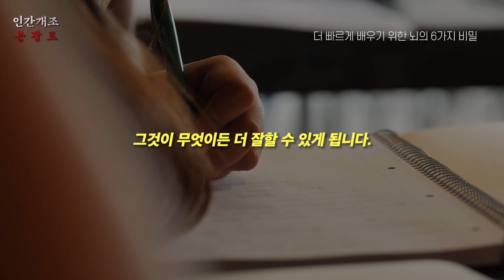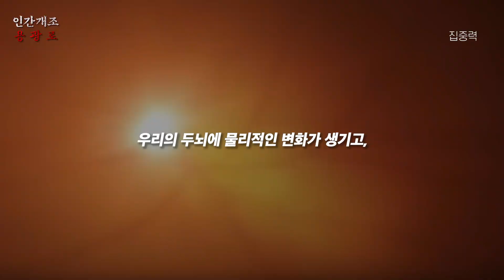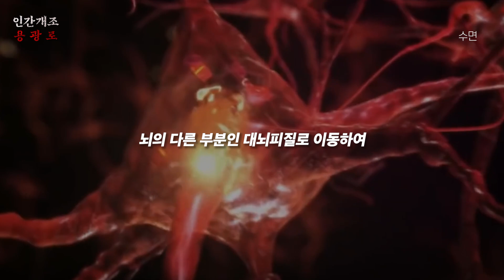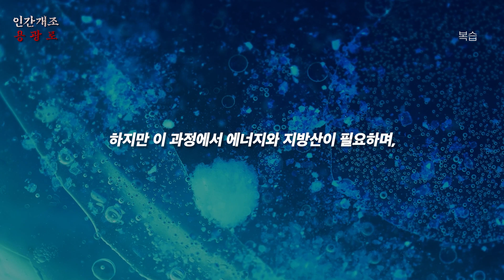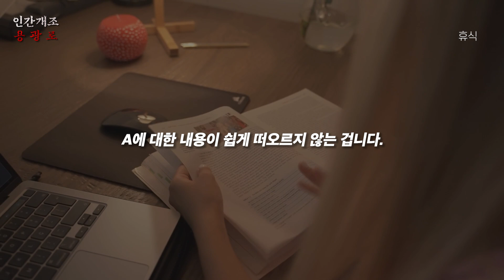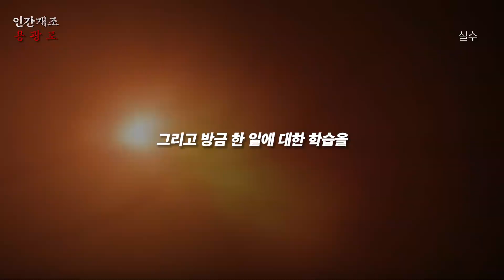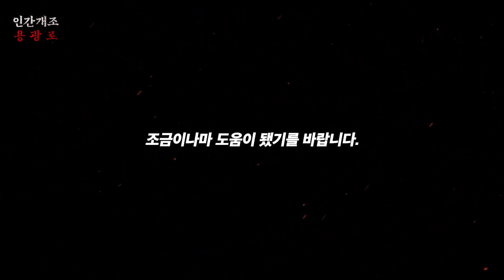뇌를 이용해 더 빠르게 배울 수 있는 6가지 비밀 (feat, 신경과학)ㅣ동기부여ㅣ자기계발ㅣ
📈 성장하는 멤버십 :)

🧾어떤 문제나 협업 제안이 있다면, 이메일로 연락 바랍니다.